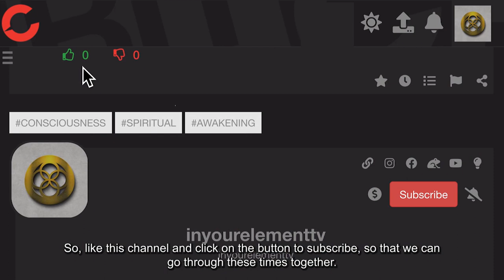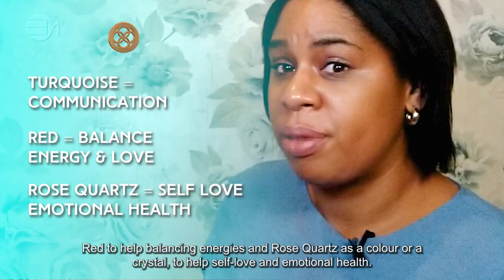How to Use Colours To Reduce Stress & Boost Your Mood in Any Environment & Home | In Your Element TV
Conscious Colours (similar to Colour Therapy) can be used to improve your emotional health and well-being for you, your family, your relationships and even your business environment.

By using the conscious colours that Goldie recommends, and imagining them in your environment/situation on a regular basis, you will begin to notice an improvement in mood and a boost in emotional regulation in your environment.

Imagination is key here, but if you feel like you want to add physical objects or redecorate your home with our recommended conscious colours, you will be pleasantly surprised how effective colour can be to positively affect mood and balance emotions...why do you think we all love and appreciate receiving a bouquet of flowers?

2️⃣0️⃣2️⃣3️⃣ the year of Alchemy